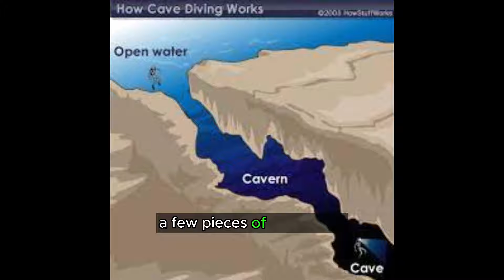Cave Diving Gone WRONG The Tank Cave Incident Agnes Milowka